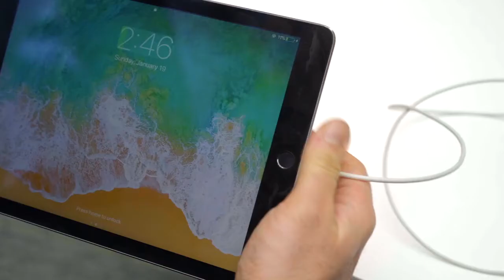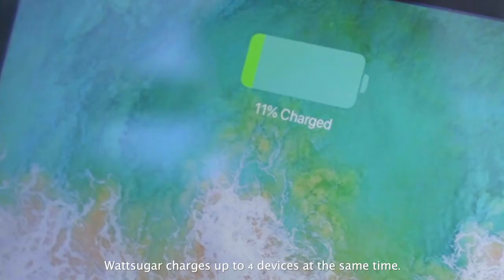The World First Small All in one Charger for Apple Products